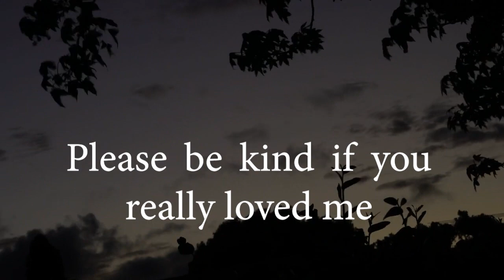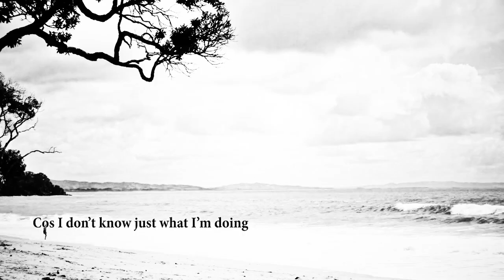HEADLINES - Andy Martin - Larry Killip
Track by Andy Martin, Lyrics, Guitar and Vocal by Larry Killip. Some footage: Videoblocks.